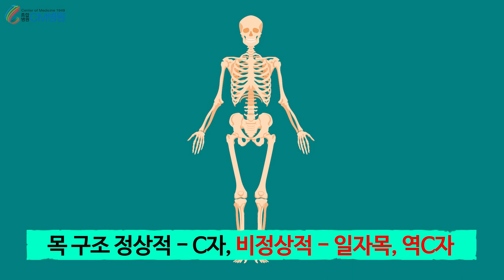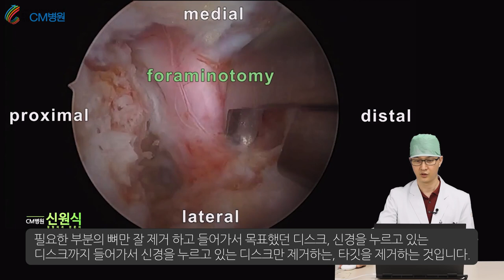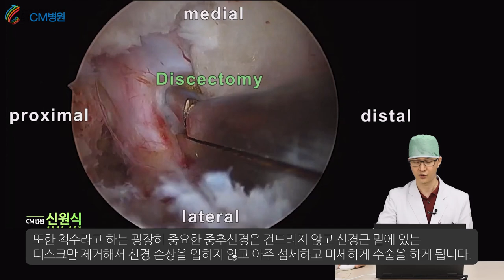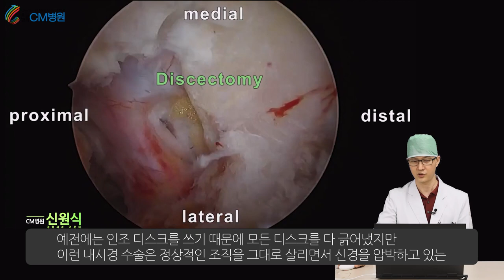경추(목) 디스크 내시경 수술 후기, 100% 만족😎💯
척추의 모든 것을 알기 쉽게 알려드리는 척추 전문의 신원식입니다.

목 은 허리와 함께 몸의 축으로서 작용하며 머리를 지탱하고 다양한 방향으로 움직일 수 있게 하는 역할을 합니다.
이러한 목의 구조를 보면 정상적인 구조는 c자 형태의 경추 전만을 하고 있으며 자세가 나쁘거나 하면 1자목, 심해지면 역c자 형태를 하게 됩니다.
목은 허리에 비해 스트레스가 적어 전체 체중의 7% 정도를 감당하게 되지만 최근 핸드폰, 컴퓨터 등이 보편화되면서 허리와 목의 자세가 나빠져서 생기는 구조적인 문제점 들이 늘어나고 이로 인해 디스크(추간판)의 압력이 심해져 디스크의 퇴행성 변화가 빠르게 진행되고 작은 충격이나 반복된 나쁜 자세에 의해 디스크가 추간판을 감싸고 있는 막의 약해진 부위로 흘러나와 신경이 압박되는 문제가 생겨나는 경우가 늘고 있습니다.
대략 고개를 60도 정도 숙이면 20-30kg의 무게가 머리 위해 올려져 있는 정도의 압박을 박게 됩니다.

보통 보존적 치료로 약물, 주사, 물리치료, 견인, 도수 치료 등을 하게 되는데 이러한 치료를 했음에도 계속해서 목, 등의 통증이 지속되고, 상지, 수부 마비 및 기능 장애와 같은 심각한 증상이 발생하는 경우에는 수술적 치료를 고려해 볼 수 있습니다.

오늘은 그 중에서 현대 의학의 놀라운 혁신 중 하나인 ‘경추 디스크 내시경 수술’에 대해
알아보려고 합니다.
과거에 목 디스크 수술을 하기 위해서는 목 앞쪽을 메스로 절개하고
수술을 진행해 피부 흉터 뿐 아니라 수술 후 필연적으로 전방 경추 유합술이 필요했습니다.
하지만 내시경 수술은 피부 손상을 최소한으로 해 흉터가 거의 남지 않고 고성능 카메라를 통해 15-20배 확대 시켜 수술 부위의 정교한 조작이 가능하므로 디스크 조직을 정확하게 조작하거나 치료할 수 있습니다.
환자의 MRI와 영상을 보며 ‘경추 디스크 내시경 수술’의 과정과 장점을 함께 살펴보겠습니다.

20여 편의 교과서와 400여 편이 넘는 논문을 발표한 의료진은,